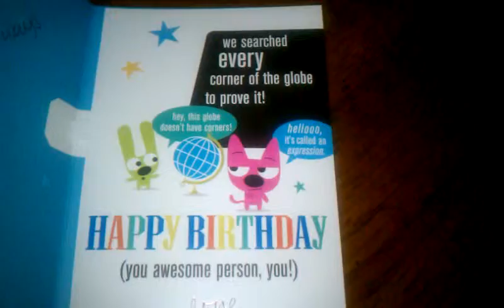Best Birthday Card Ever !!!!!!